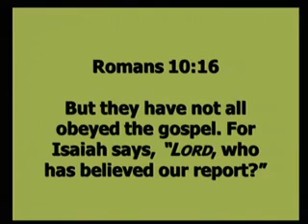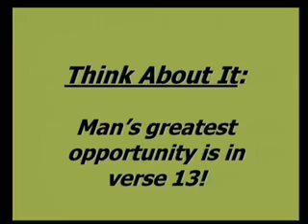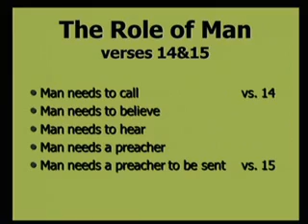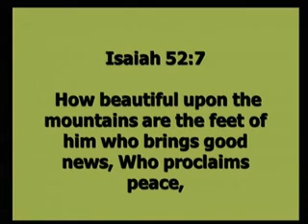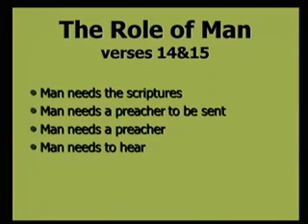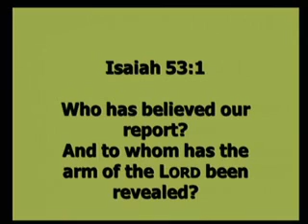Romans 10:14-17 Man's Greatest Need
Man has a need. Man is a sinner. That has been long established in Romans 1-3. What is the answer? It is faith in Jesus Christ. It is faith in His death burial and resurrection.
How do people learn about this? Paul answers this in this passage. They believe on Jesus Christ. They hear about Jesus Christ from a preacher. The preacher is to preach the Word of God so that unsaved people can hear the Word of God. This is the only answer for man's need of salvation.
This sermon is expository in preparation, content and delivery. It is preached verse by verse and thought by thought.
This sermon was preached and recorded at First Baptist Church of Austin, MN in 2010.